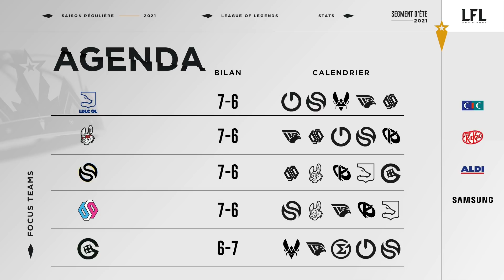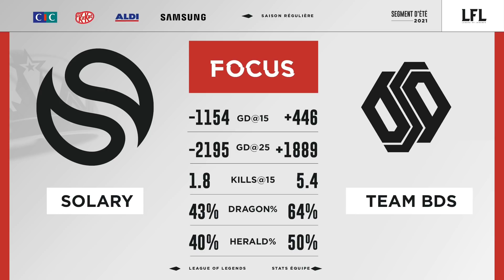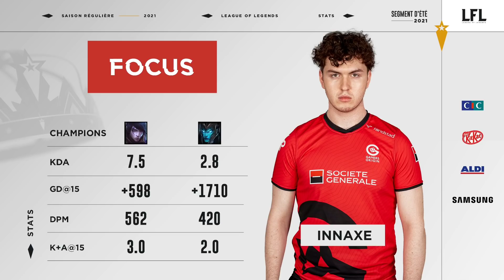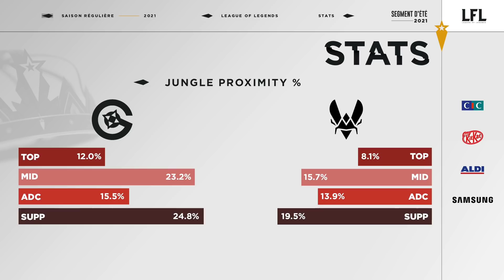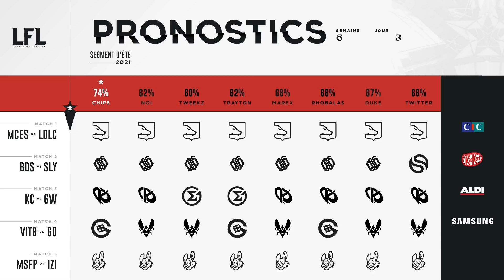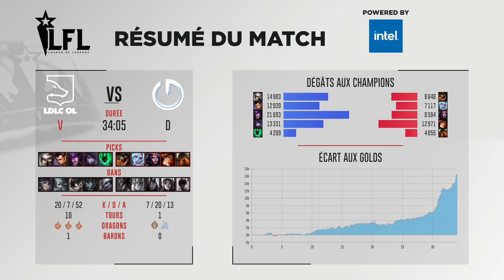LFL Summer Split - W6D3 - MCES vs LDLC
Suivez la LFL sur OTP LoL !